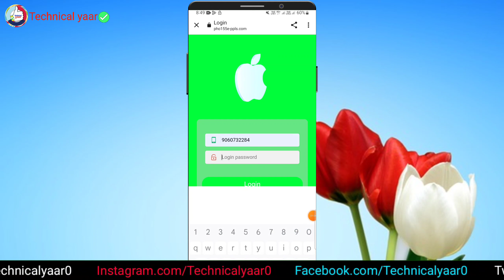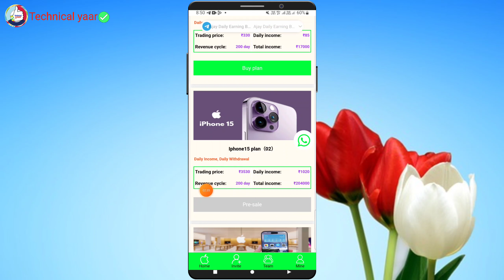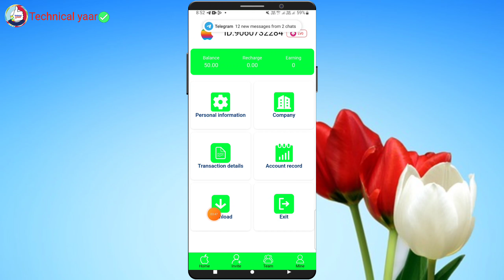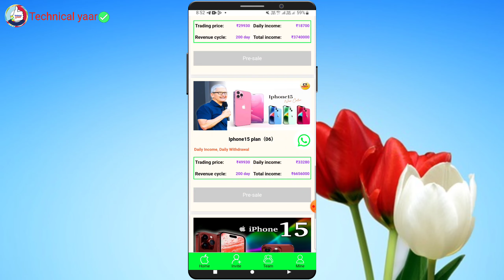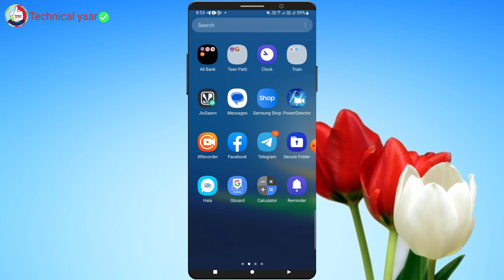iPhone 15 Earning App - iPhone 15 App Se Paise Kaise Kamaye || iPhone 15 App Real or Fake | iPhone15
Video Description - iPhone 15 App Se Paise Kaise Kamaye

Link -
I use this gadget / you must buy it.
1. infinix phone
2. Samsung phone
3. My mic
4. My tripod
5. Smart watch

✅इस चैनल का और भी 5 वीडियो!